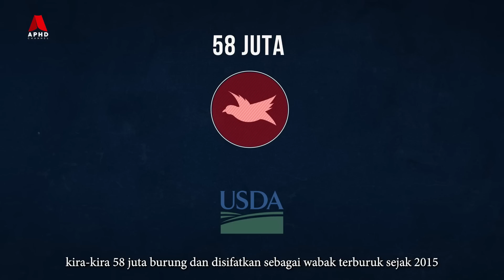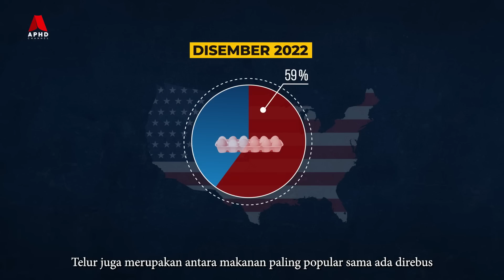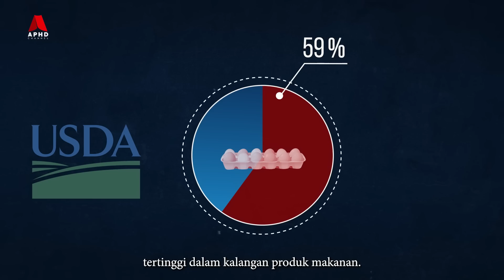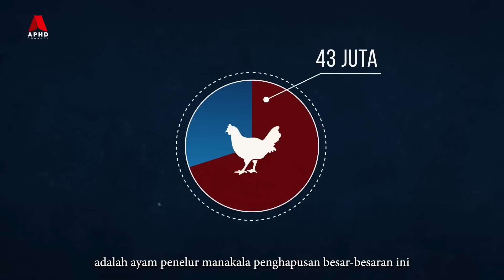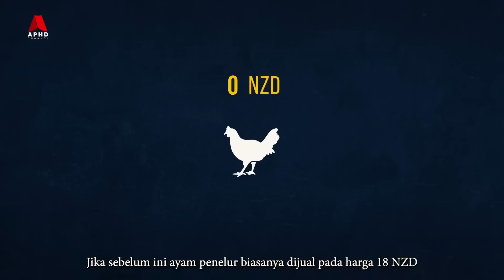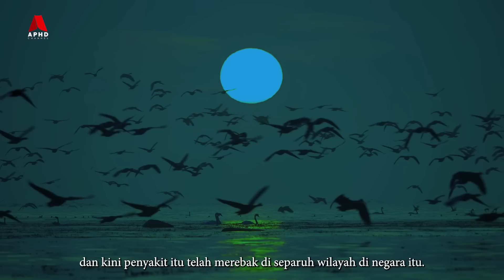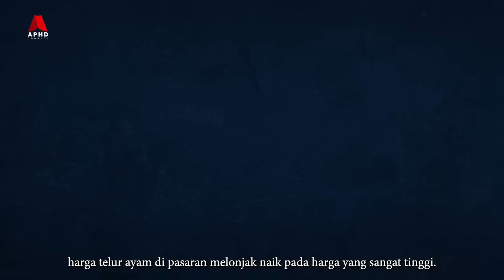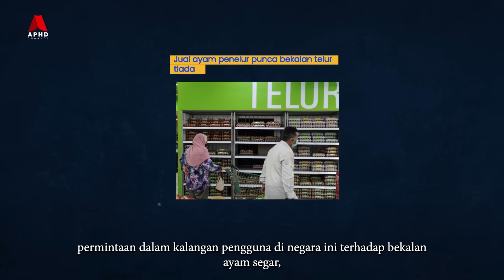Krisis Telur Dunia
Pada penghujung tahun 2022 dan awal 2023, rangkaian media telah melaporkan tentang kenaikan melampau harga telur di Amerika Syarikat dan Kanada, yang didakwa berpunca daripada wabak selsema burung yang merebak di negara tersebut.  Menurut data Jabatan Pertanian Amerika Syarikat (USDA), virus avian influenza yang menyerang pada awal 2022, telah menyebabkan kematian kira-kira 58 juta burung dan disifatkan sebagai wabak terburuk sejak 2015, di mana menyaksikan 50 juta burung dimusnahkan.

Hal ini menyebabkan bekalan telur di Washington menjadi 29 peratus lebih rendah pada minggu akhir Disember berbanding awal 2022.
Selain itu, harga telur dikatakan meningkat sebagai sebahagian daripada inflasi makanan secara keseluruhan, yang didorong oleh kenaikan kos buruh dan logistik.

Jadi, dalam video kali ini kita akan melihat bagaimana krisis telur boleh melanda dunia. Teruskan menonton.